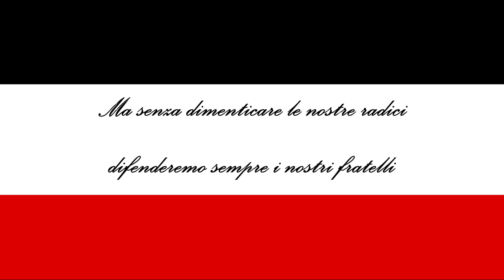La denuncia della tregua e l'aspirazione di una Nuova Era ‡ HoI4 The Great War Redux ‡ Germania #10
Episodio 10 - La denuncia della tregua e l'aspirazione di una Nuova Era

Benvenuti in questa nuova serie con un gameplay ad Hearts of Iron 4 con la Germania!
Cento anni fa ebbe inizio in Europa una guerra che avrebbe cambiato per sempre il mondo. Milioni di uomini furono costretti a lasciare le loro famiglie per combattere in trincee apparentemente infinite, guadagnando metro dopo metro al costo di enormi perdite.
In questa nostra campagna ci troveremo a gestire le redini della Germania, in una timeline alternativa nella quale Berlino deciderà di prendere nelle sue mani il destino delle popolazioni germaniche: che esse siano tedesche o austriache

Mod in uso in questa serie:
- The Great War Redux

Timestamp:
0:00 - 0:33 sigla
0:33 - 4:15 ringraziamenti
4:15 - 29:33 gameplay